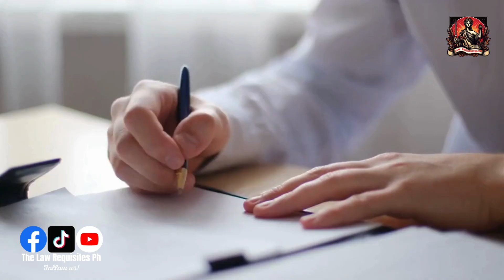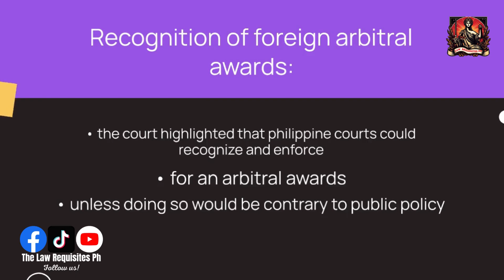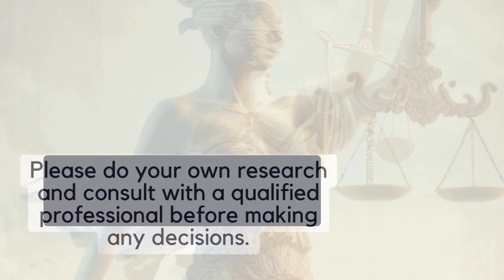"Philippine Supreme Court Upholds $345K US Arbitral Award in Pioneer Insurance Case"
In a landmark decision that reverberates through the realms of international arbitration and insurance law, the Philippine Supreme Court upheld a $345,000 US arbitral award in the case of Pioneer Insurance & Surety Corporation vs. The Insurance Company Successor by Merger to Clearwater Insurance Company (G.R. No. 256177, June 27, 2022). This pivotal ruling affirms the Philippines' commitment to global arbitration norms and the enforceability of foreign arbitral awards within its jurisdiction, marking a significant precedent in Philippine legal history.

The case originated from a long-standing dispute under the First Surplus Share Capacity — SK 100 Retrocession Agreement, involving a reinsurance agreement between Pioneer, a Philippine non-life insurance company, and Clearwater, a US-based insurance firm. Following arbitration proceedings in New York, which Pioneer chose not to participate in, an arbitral panel awarded Clearwater $344,991.68. Seeking enforcement in the Philippines, Clearwater faced resistance from Pioneer, citing public policy and procedural grounds.

The Supreme Court's decision is a clear affirmation of the Philippines' arbitration-friendly stance, emphasizing respect for international arbitration agreements and awards. It underscores the narrow interpretation of the public policy exception, a key factor in international arbitration law, and sets a precedent for future cases involving foreign arbitral awards.

This ruling is not just a win for Clearwater but also a strong message to the international business and legal communities about the Philippines' adherence to international legal standards. It reassures foreign investors and entities of the predictability and reliability of the Philippine legal system in upholding international arbitration agreements and awards.

The decision has far-reaching implications for insurance law, international arbitration, and cross-border commercial transactions, highlighting the Philippines' role in the global legal landscape. It is a testament to the country's evolving jurisprudence and its commitment to upholding the principles of justice and fairness in the global context.